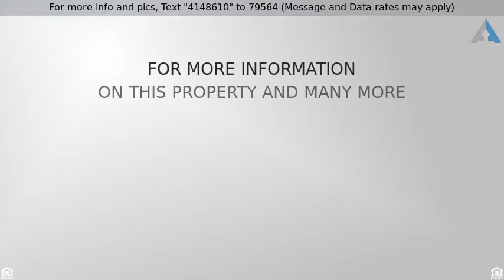Priced at $490,000 - 268 S Noble Place, Azusa, CA 91702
ATTENTION PRICE REDUCTION! BEAUTIFUL HOME IN THE CITY OF AZUSA. COME AND SEE THIS GORGEOUS HOME!!! Remodel kitchen custom done, recently remodel bathroom, tile flooring. Wonderful layout. Property is very well maintained and clean. 2 Car OVERSIZE detached garage and huge drive way with lots of space Fruit trees in the back yard with a tool shed included Property is very centrally located, close to schools,210 freeways, shopping centers and much moreATTENTION PRICE REDUCTION! BEAUTIFUL HOME IN THE CITY OF AZUSA. COME AND SEE THIS GORGEOUS HOME!!! Remodel kitchen custom done, recently remodel bathroom, tile flooring. Wonderful layout. Property is very well maintained and clean. 2 Car OVERSIZE detached garage and huge drive way with lots of space Fruit trees in the back yard with a tool shed included Property is very centrally located, close to schools,210 freeways, shopping centers and much more If this property is no longer active or you are the homeowner and wish it to be removed, please contact us at .